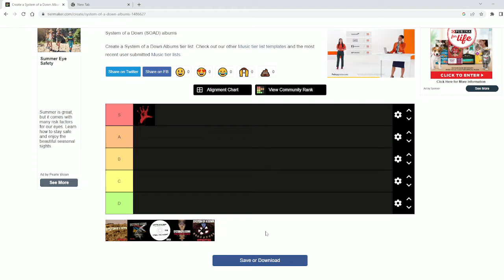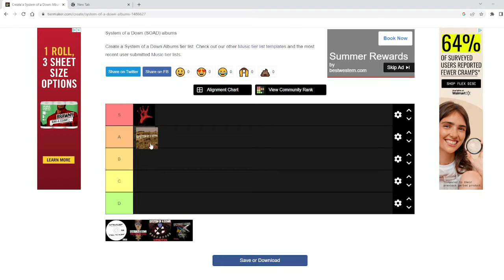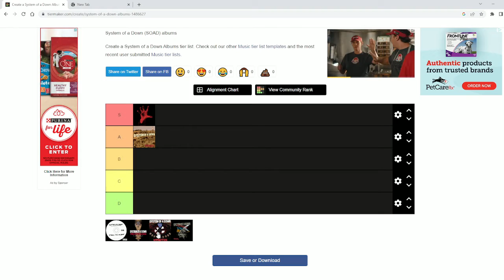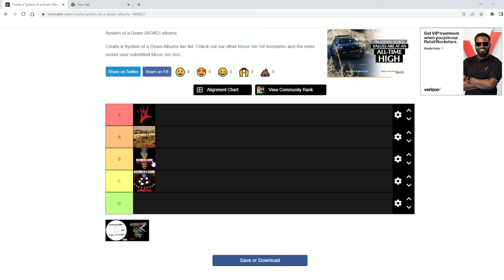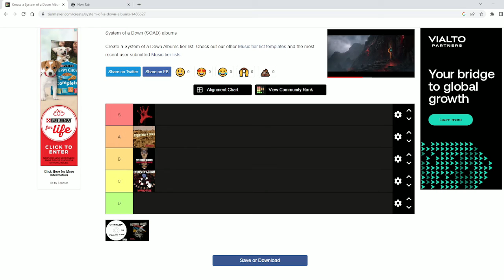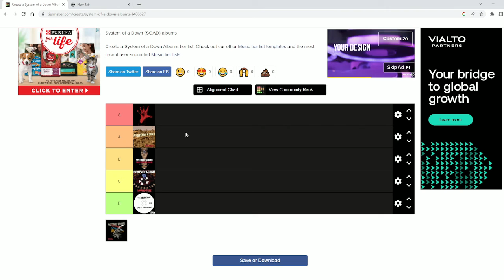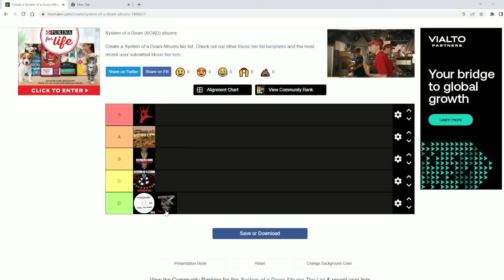Ranking system of a down albums (Tier list)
Keldon and Lopez listen to system of a down on the daily so they pretty much came up with this tier list with a little help from me and Kallie.
If you wanna see us do any tier lists just let us know!